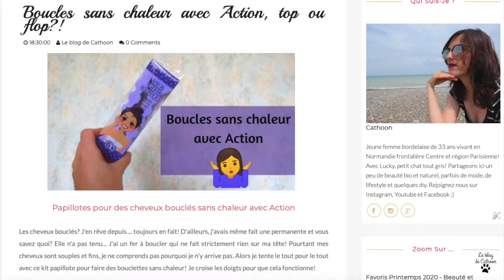Le boucleur Twister, top ou flop?!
J'ai un rêve, avoir les cheveux bouclés! Malheureusement, je ne suis pas née avec cette nature de cheveux. Je dois passer par des subterfuges pour réussir à avoir des ondulations sur ma tête. Mais je suis une vraie quiche, je n'y arrive pas! Il n'y a que les tresses qui me font un résultat satisfaisant! Puis j'ai vu une publicité sur Facebook d'un fer à lisser révolutionnaire! Les vidéos étaient convaincantes, je l'ai acheté... Et aujourd'hui, je vous donne mon avis!